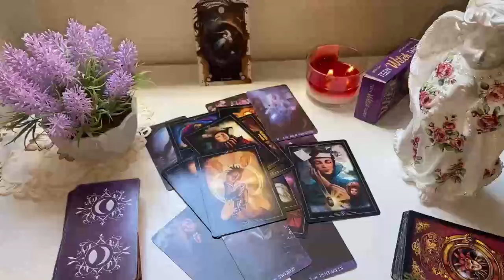GEMINI OMG OMG OMG, THIS CONFIRMS THAT THEY ARE YOUR DESTINY ! SEPTEMBER 2024 WEEKEND TAROT